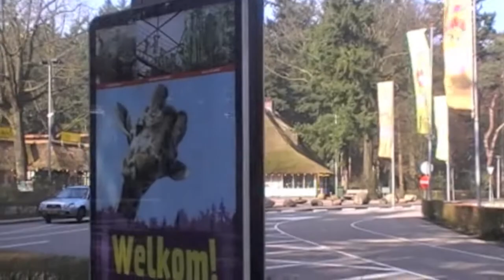DierenPark Amersfoort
De redactie van DagjeWeg.NL nam een kijkje in de keuken van DierenPark Amersfoort. Ga ook een dagje uit naar de dierentuin!